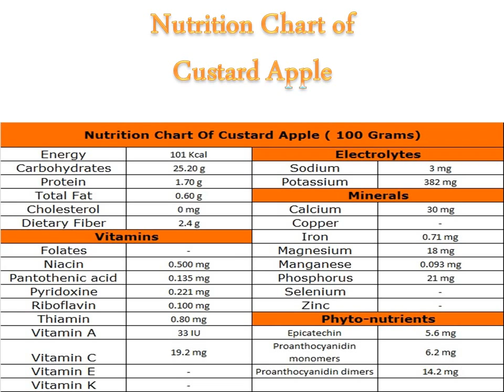5 Major Side Effects of Eating Too Many Custard Apples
check out the video to know about the major side effects of eating too many custard apples. To know about these side effects in detail, read my article